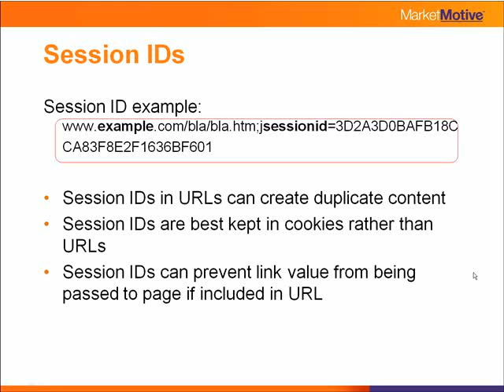Best Practices redo 9